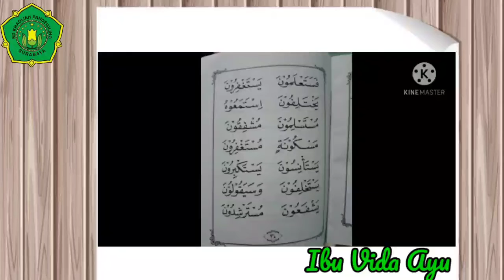Materi Pembelajaran Bilqolam hal. 30 oleh Bu Vida